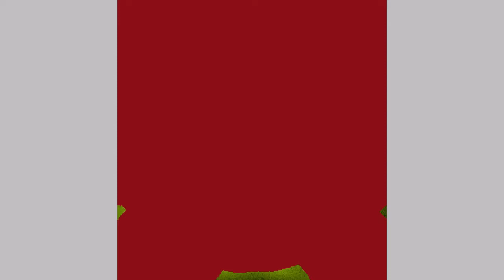CARL GAMING!!!!!!!!!!!!!11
:D enjoy
check my friends channels down below

infernapes channel (havent seen him in a long time